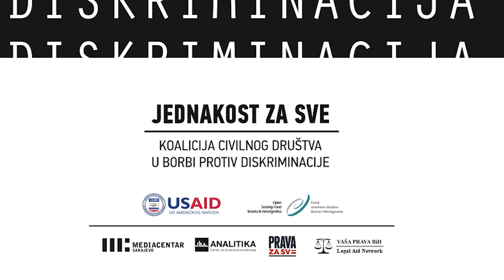Forum Teatar: Živimo različitosti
U projektu učestvovale:

OŠ "Brestovsko" Kiseljak
OŠ "Aleksa Šantić" Sarajevo
OŠ "Husein ef. Đozo" Goražde
OŠ "Ivan Goran Kovačić" Gradačac
OŠ "vladimir Nazor" Odžak
OŠ "Kiseljak 1" Kiseljak - Gromljak
OŠ "Ivan Gundulić" Mostar
OŠ "Sveti Sava" Foča